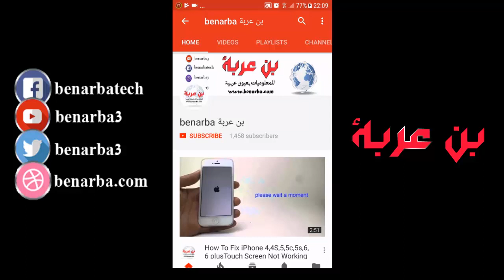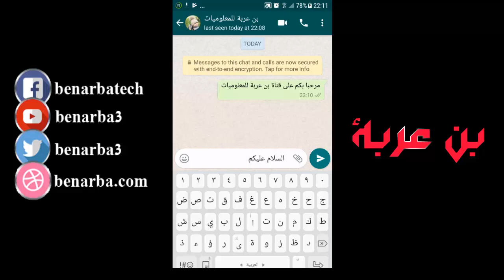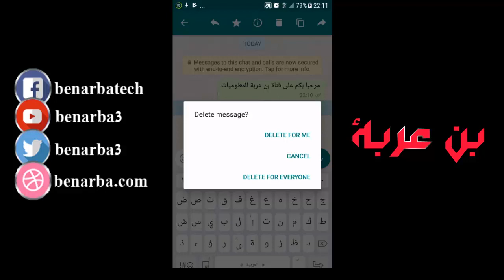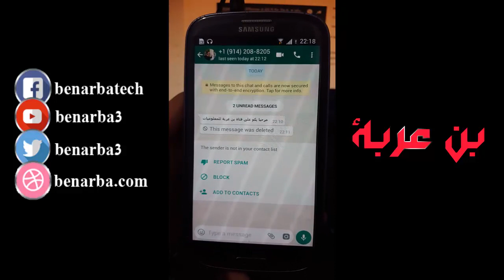طريقة حذف الرسائل التي أرسلتها بالخطأ على الواتس آب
في التحديث الأخير لتطبيق الواتس آب التي استحوذة علية شركة الفيسبوك مأخرا، تمت اضافة خاصية حذف الرسائل التي قمت بارسالها عن طريق الخطأ

ملحوظة : لا تنسى أن تشارك هذا الموضوع مع أحبابك وأصحابك لتعُم الفائدة أولا وليكون لك أجر العلم يًنتفع به ثانيا، ولا تنسنا من دعمك يحفظك ربي